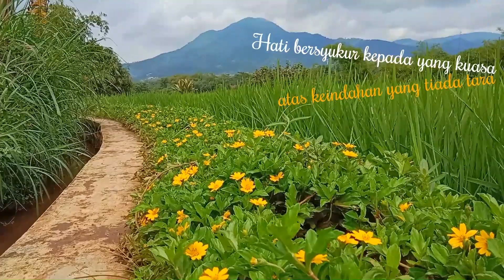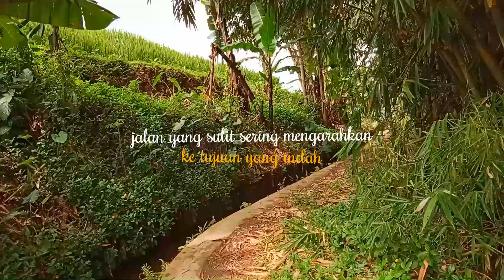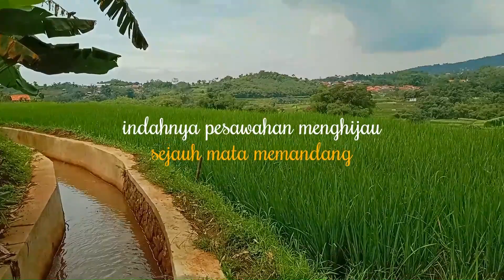Keindahan Alam yang Begitu Mempesona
Pemandangan alam pesawahan yang begitu indah dan mempesona. Alam desa yang menenangkan dan membuat betah.
pemandangan alam
pemandangan gunung
pemandangan indah
pemandangan pantai
pemandangan alam yang indah
pemandangan alam asli
pemandangan alam pedesaan
pemandangan alam hijau
pemandangan bandung
background pemandangan
pemandangan cantik